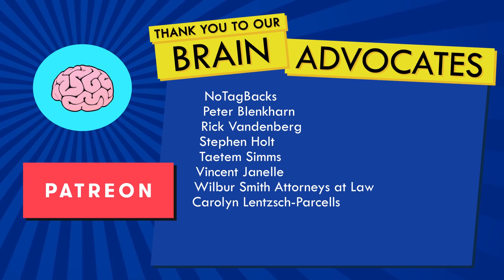ADHD and Autism Relationship Accommodations -- How to Get Your Needs Met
We all have needs. We all need our relationships to help meet those needs. So...what if it can't? This is where relationship accommodations come in :) Thanks to @theedoctorb and @takethisorg (takethis.org) for contributing to this video!

WE WROTE A SONG!!